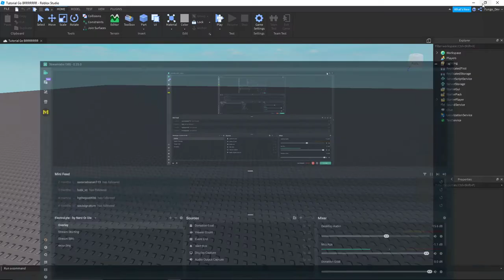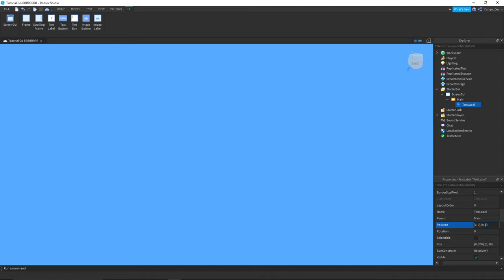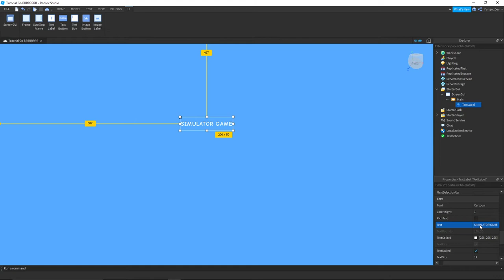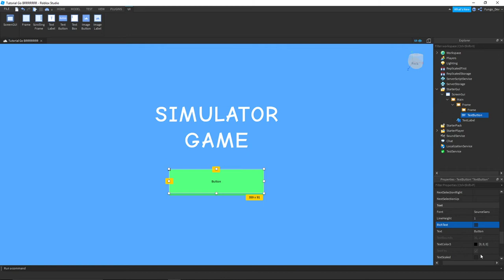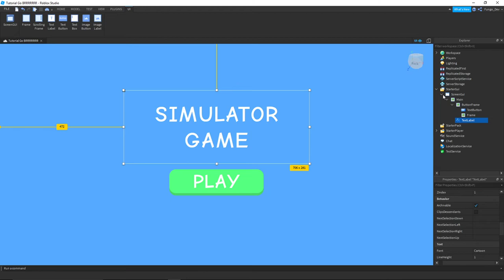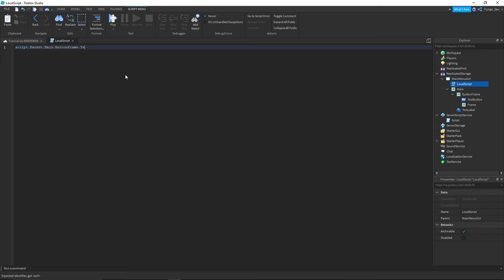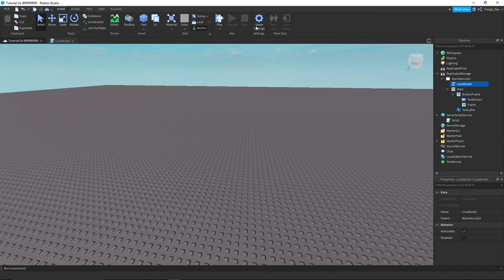How To Make A Main Menu 2020! | ROBLOX Studio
Today I will show you all how to create a main menu for your ROBLOX games!